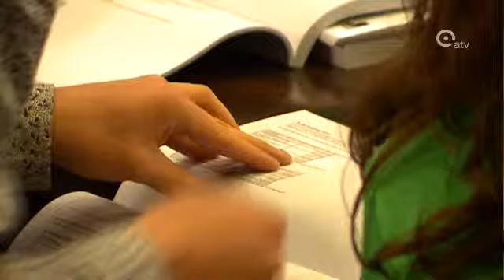Provincie gaat besparen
In de provincieraad is de begroting besproken. De nieuwe bestuursploeg van N-VA, sp.a en CDenVwil besparen. In alle departementen wordt meteen  3 procent van de uitgaven geschrapt.  Ook de dotaties aan de politieke partijen worden verlaagd.